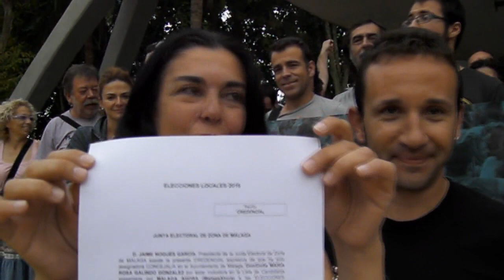Malaga Ahora recibe sus actas de concejalas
Entrega de las actas de concejalas al colectivo de Malaga Ahora